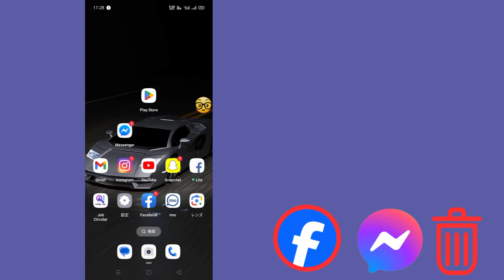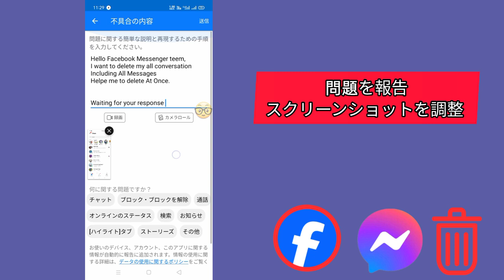メッセンジャーのすべてのメッセージを一度に削除する方法 (2024) || メッセンジャーの会話を削除する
Facebook メッセンジャーのすべての会話を削除する方法

クエリを解決しました-

- メッセンジャーのすべてのメッセージを削除する方法

- ワンクリックですべての Facebook メッセージを削除する

- Facebook メッセンジャーのメッセージを削除する

●▬▬▬▬▬▬▬▬▬ஜ۩۞۩ஜ▬▬▬▬▬▬▬▬▬●

その他の質問、

Facebook メッセージの削除

方法

Facebook メッセンジャー

メッセンジャーですべてのメッセージを削除する方法

Facebook メッセージをすべて削除する方法

Facebook メッセージをすべて削除

Facebook メッセージを削除

会話全体を削除

Facebook メッセージを一度にすべて削除

Facebook のすべてのメッセージを消去

fb のすべてのメッセージを削除